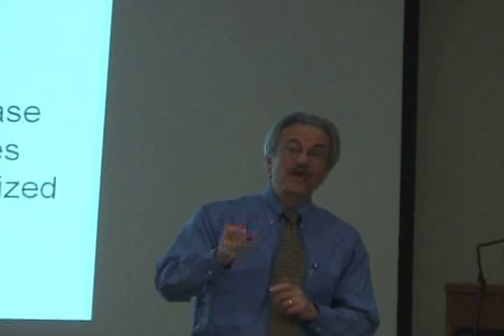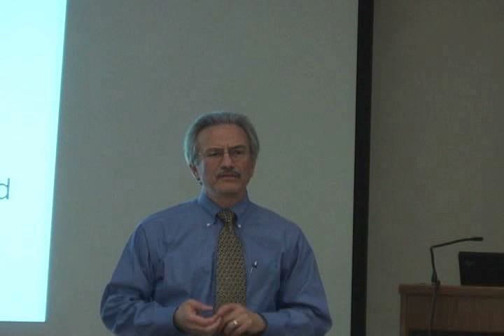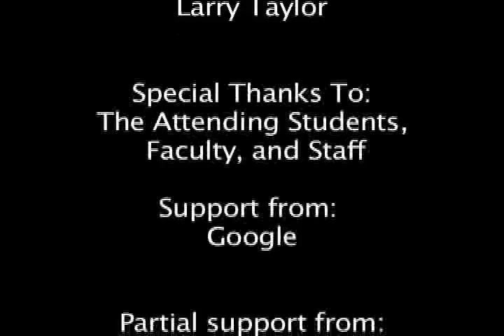Gary Marchionini: Informatics in Action Informatics In Actio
Gary Marchionini discusses usability for personal health records at the National Cancer Institute